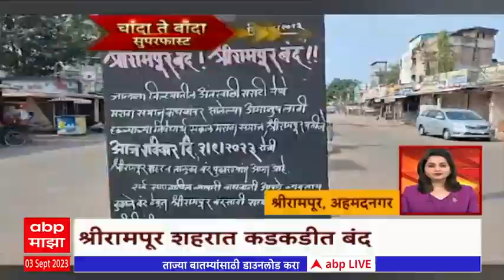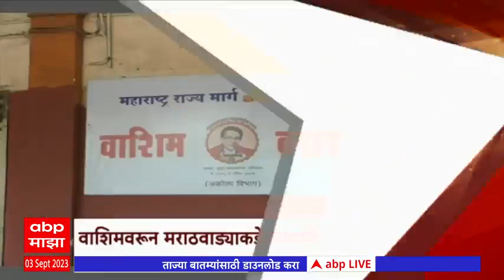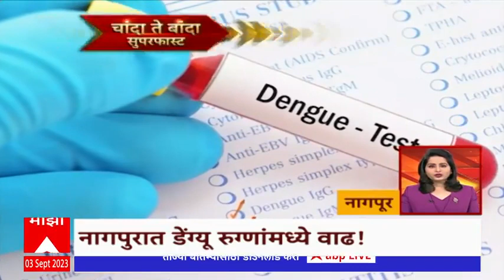Chanda Te Banda : चांदा ते बांदा : महाराष्ट्रातील बातम्यांचे अपडेट्स : 03 सप्टेंबर 2023 : ABP Majha